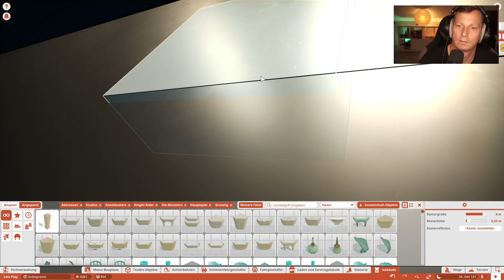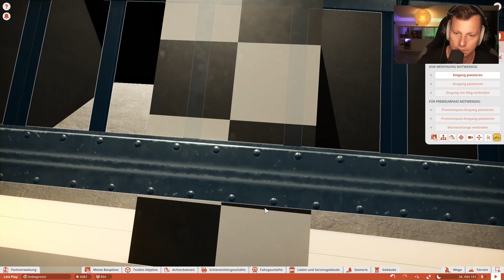Sanfte Einfahrt auf die Rennstrecke 🎢 PLANET COASTER S2 #081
.:: PLANET COASTER
System: PC
Veröffentlichungsjahr: 2016

Mainboard:
MSI MAG B550 Tomahawk*
Prozessor:
AMD Ryzen 7 5800X*
Kühler:
MSI MAG CoreLiquid 240R*
Grafikkarte:
Arbeitsspeicher:
DDR4 Corsair Vengeance LPX 3600 32GB*
Festplatten:
2x Seagate FireCuda 2TB*
Soundkarte:
Creative Sound Blaster Z*
Capture Card
AVerMedia 4K-Live-Gamer*
Netzteil:
Sharkoon WPM700 Bronze*
Gehäuse:
Thermaltake Overseer RX-I Snow Edition*
Mikrofon:
Shure MV7*
Mischpult:
TC Helicon GoXLR*
Preamp:
Harman DBX 286s*
Kopfhörer:
beyerdynamic DT 770*
Kamera:
Sony Alpha 5100*
Ringlight:
Tastatur:
Sharkoon Skiller Pro Plus*
Maus:
Sharkoon Skiller SGM1*
Monitore:
VR:
Lenkrad:
Logitech G920*
Konsole: